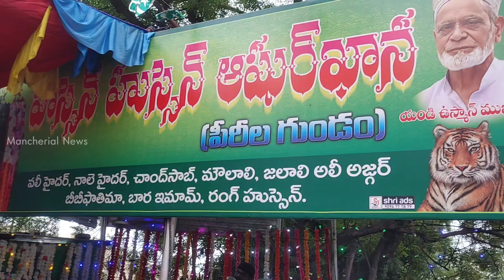పీరీల పండుగ // Pirila festival in Mancherial